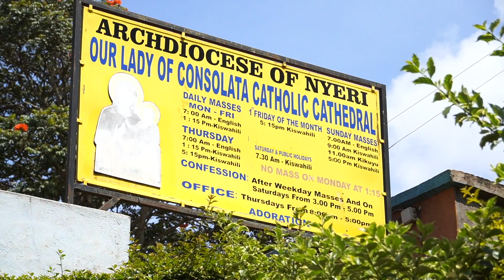CENTRAL REGION JOINT THANKSGIVING FOR UNIFORMED SERVICE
Citizen Views Channel is a channel that brings you all Latest News, analysis from Kenya,All Africa  & worldwide, multimedia & interactives, opinions, documentaries, podcasts, long reads and broadcast schedule, We bring you latest breaking news and information on the top stories, weather, business, entertainment, politics, Citizen Views Channel focuses on people and events that affect people's lives. We bring topics to light that often go under-reported,We bring you All Live events as it Happens LIVE, No filters,No cuts We show you ALL Raw Video Clips,